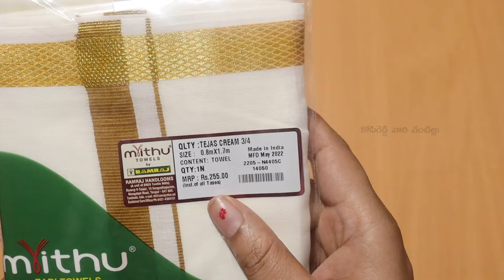ramrajcotton Mens Pattu Silk Towel Angavastram White Prakaspathi 3/4"Unboxing&review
హాయ్ ఫ్రెండ్స్ ఈ రోజు ramrajcotton Mens Pattu Silk Angavastram White Prakaspathi 3/4 || Unboxing & Review in Telugu || చూద్దాం. ఈ వీడియో మీకు నచ్చినట్లయితే లైక్, షేర్ మరియు ఛానల్ ని సబ్స్క్రయిబ్ చేసుకోండి . ధన్యవాదములు

My Gear:-